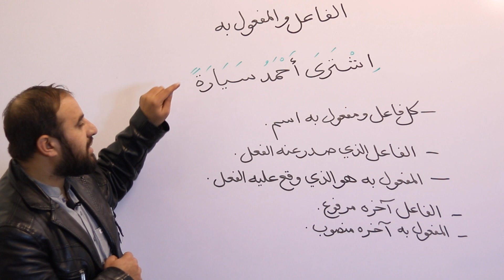Tips for Identifying Object and Subject | د فاعل او مفعول د بېلېدلو تر ټولو اسانه طريقه | AFGHAN RAY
په دې ويډيو کې د عربي ژبي ښوونکی عزيز الرحمن حازم د فاعل او مفعول د بېلولو او پېژندلو په اړه ګټور معلومات درکوي